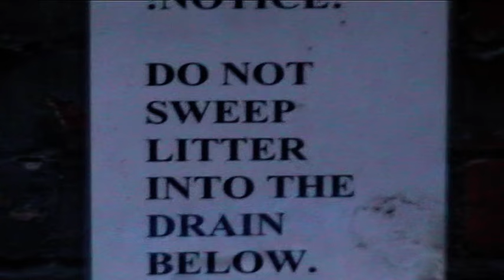the interview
big gay dave earning his name xx